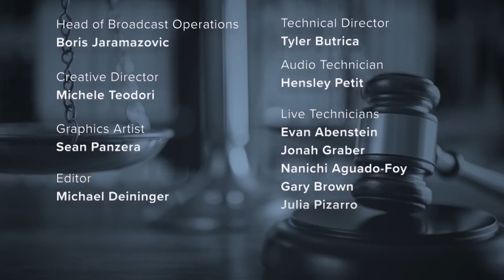Key Witnesses in Parkland Shooter’s Defense Case So Far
The Law&Crime Daily team highlights multiple key witnesses called by the Parkland shooter’s defense this week.